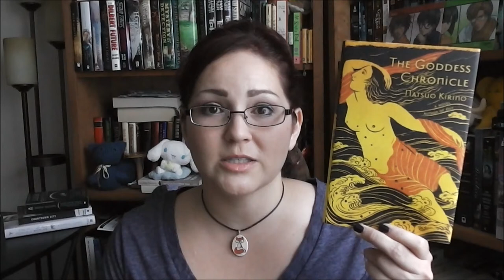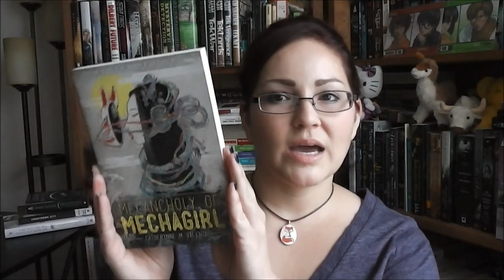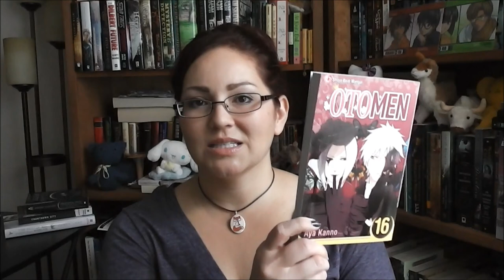Book Haul #1 | July & August 2013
Got a book haul here! I picked these up in July and August. Let me know if you've read any of them or if you plan to!